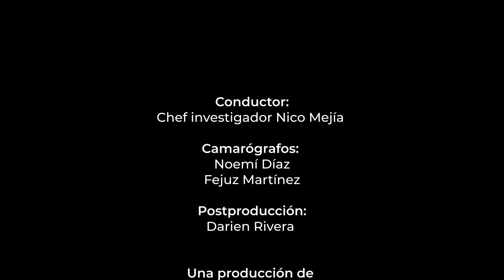Colima Sabe - Visitando una productora de limón en Tecoman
Acompáñanos a conocer Sicar Farms, una de las productoras de limón más grandes de Tecomán, en donde se produce el mejor limón de todo el país.